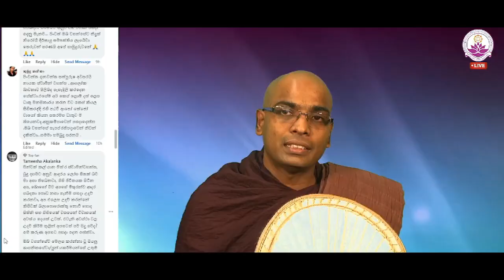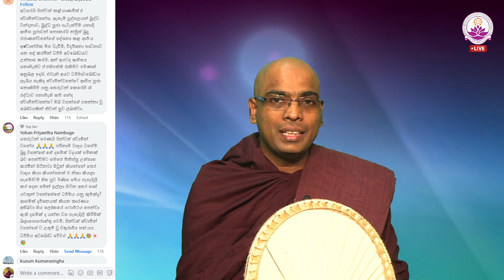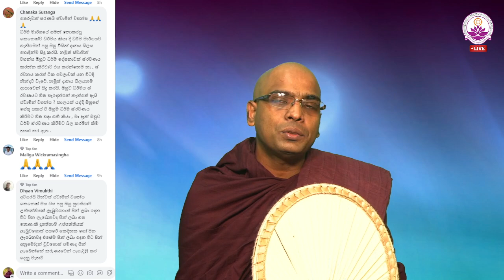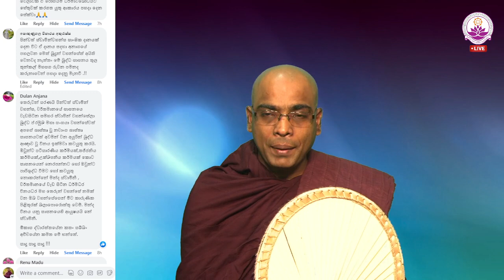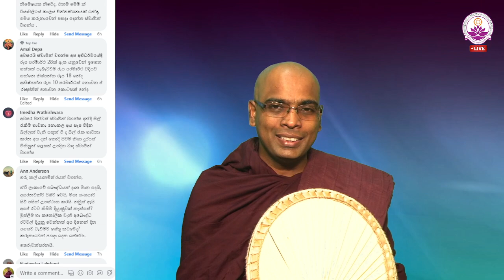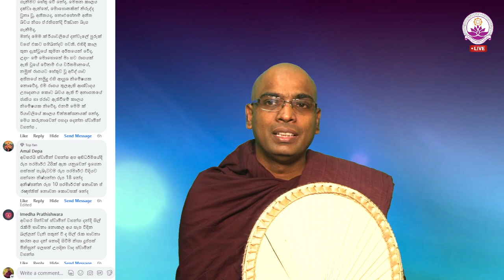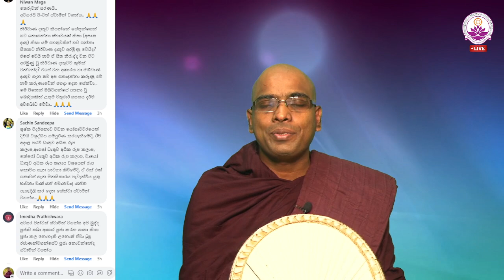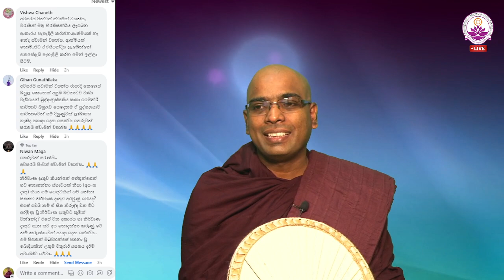සජීවී ධර්ම සාකච්ඡාව 102 වන වාරය - Facebook Live